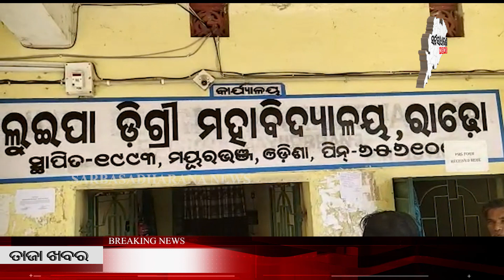Faculty arrested for writing in student's exam account || SARBASADHARANA NEWS